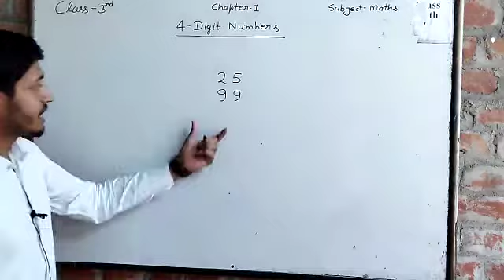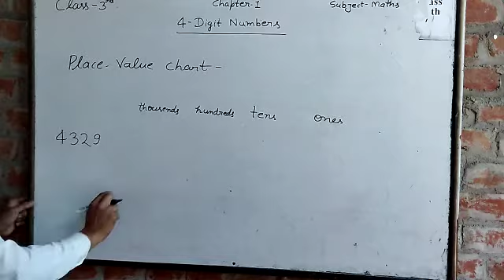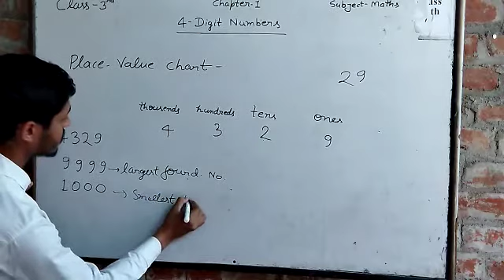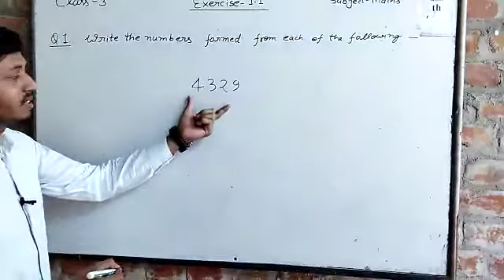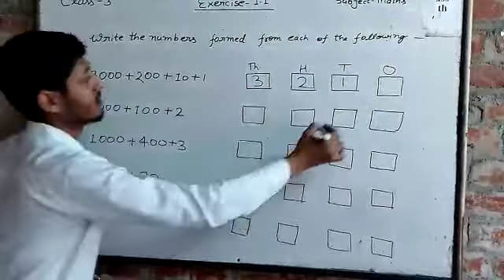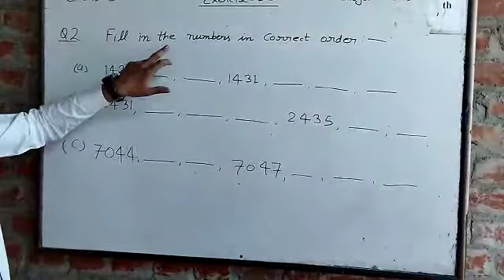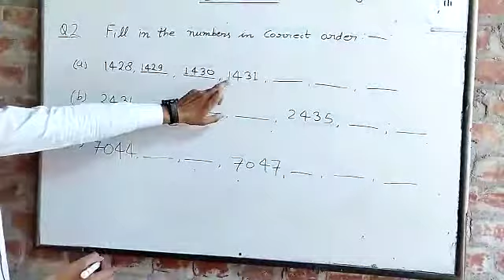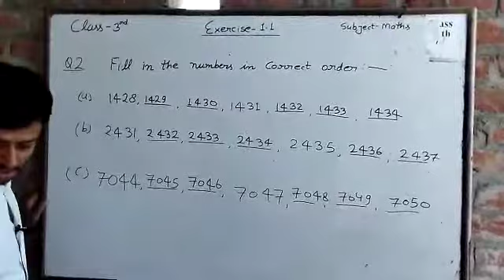Class 3....math....Chapter1 part 1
Video from Crown Fashion